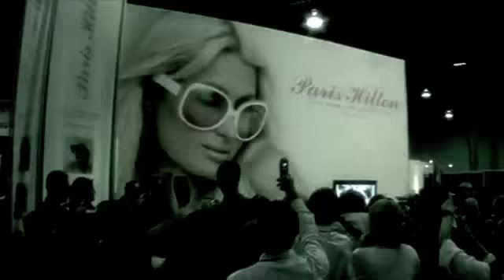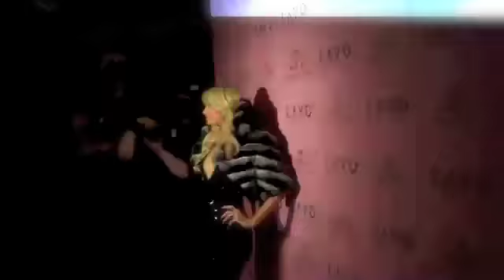Paris Hilton is Winning